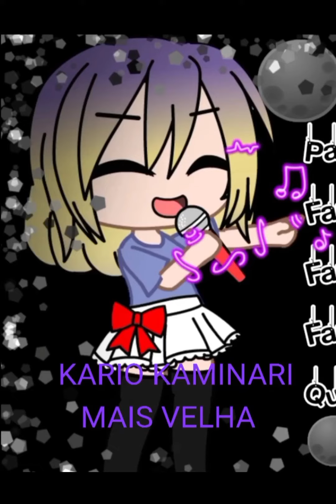Futuros Filhos De MHA